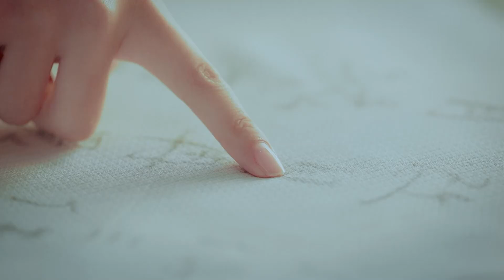太子妃和腹黑太子的初遇，太子答应她三件事，却只留下个布条就消失了..... 😋 chinese drama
♥该视频源于电视剧《东宫》
♥剧情简介：该剧根据匪我思存的同名小说改编，讲述了本是西州国的九公主曲小枫，因为和亲踏上了中原之路，与豊朝太子李承鄞之间发生的感情纠葛的故事。
♥主演：陈星旭、彭小苒、魏千翔